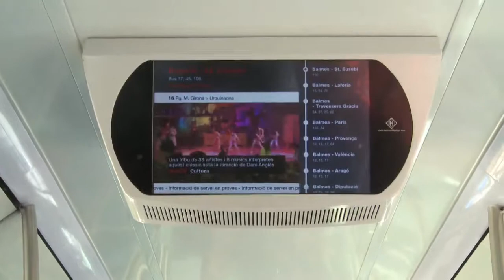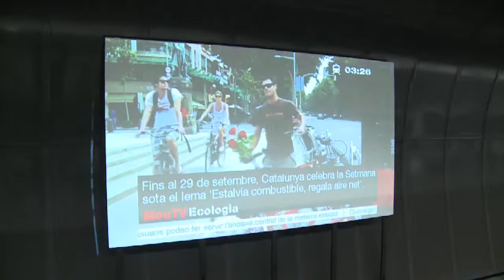Acte de presentació MouTV_YouTube .mov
Acte de presentació, a l'estació de metro de Trinitat Nova, del nou sistema d'informació de servei en metro i autobusos a través de videopantalles promogut i gestionat per TMB